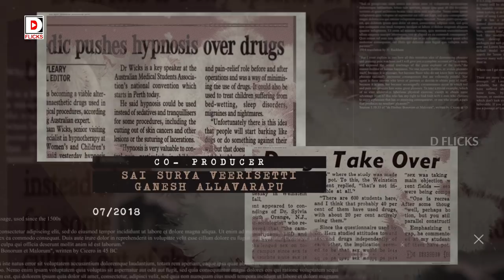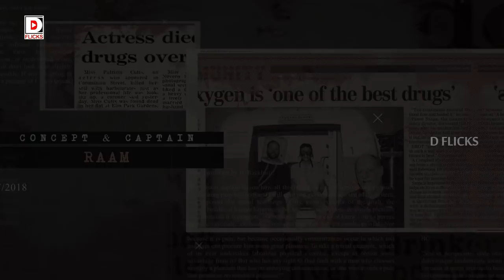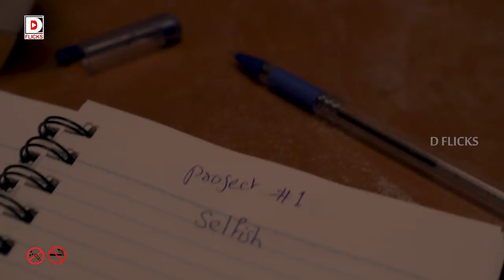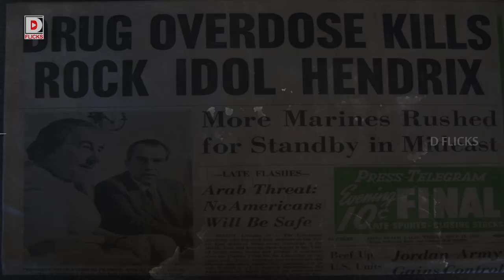MY LAST PROJECT | Latest Telugu 2018 Short Film | D FLICKS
Cast- Abhishake Peyyeti
DOP- Eshwar Babu
Edit - Phani Kumar Nadella
Producer - Naveen Potla, Sai Surya Veerisetti, Ganesh Allavarapu
Writer & Director - RAAM